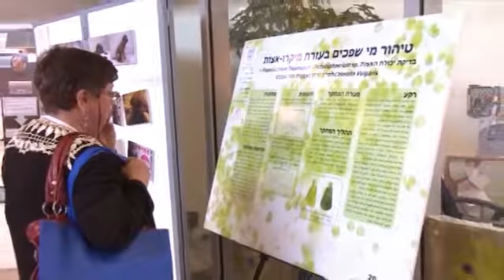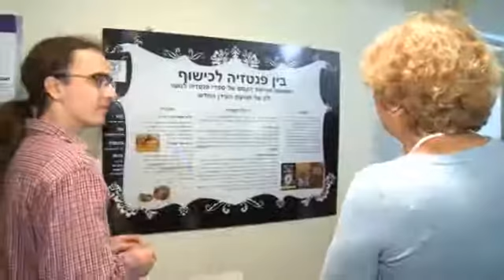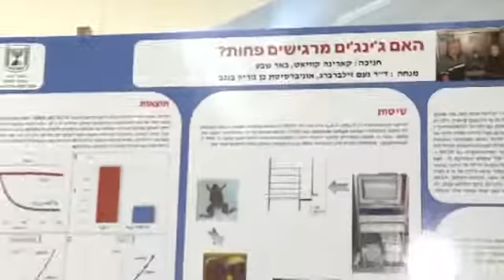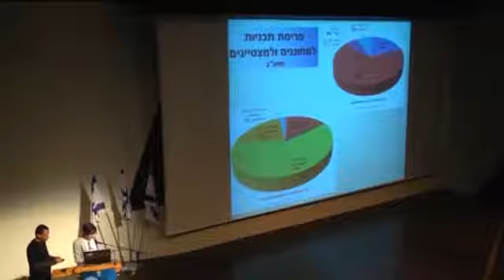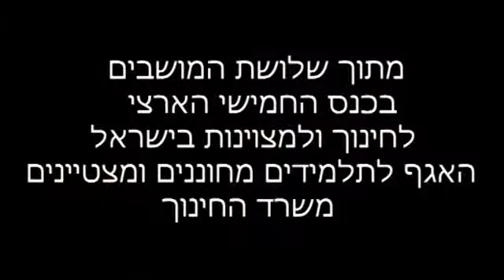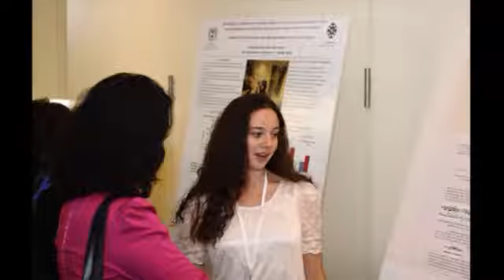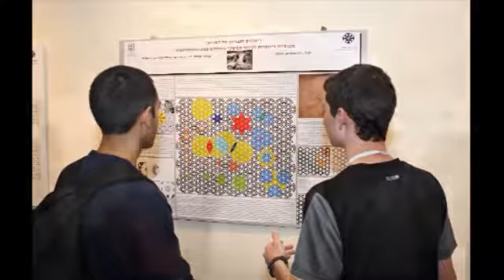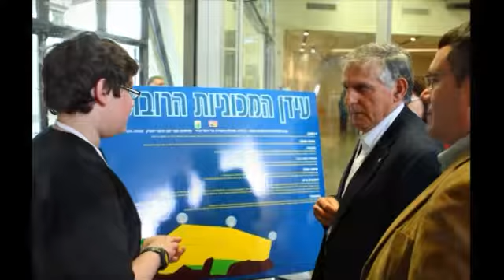הגדת החקר - הכנס החמישי של האגף למחוננים ולמצטיינים - סרטון מסכם